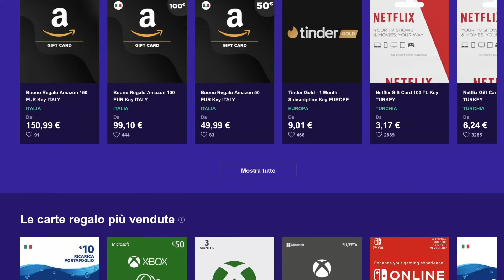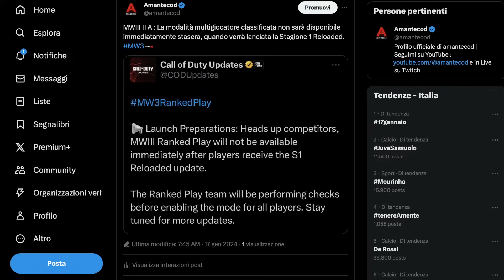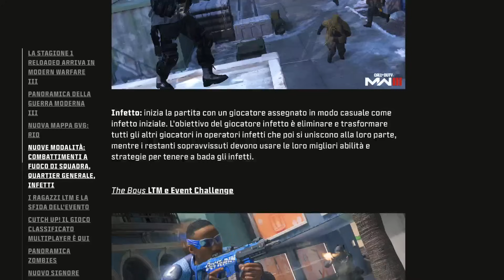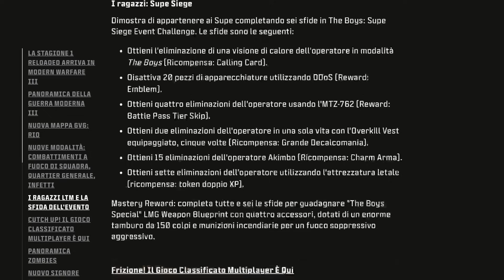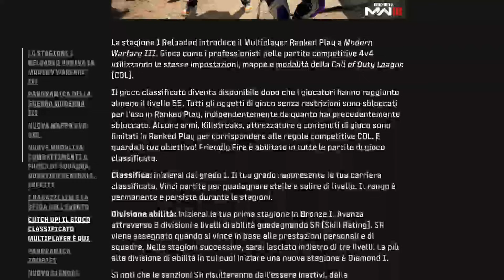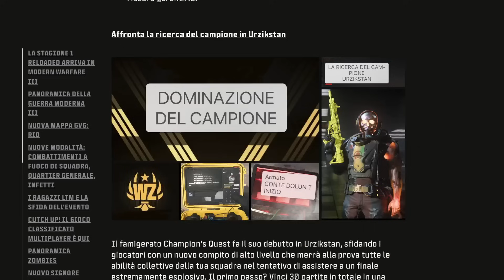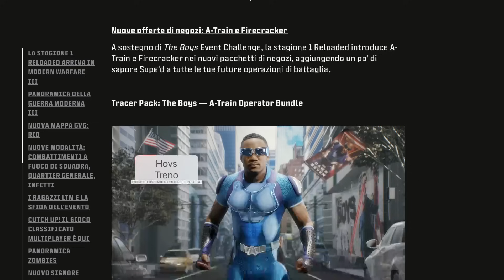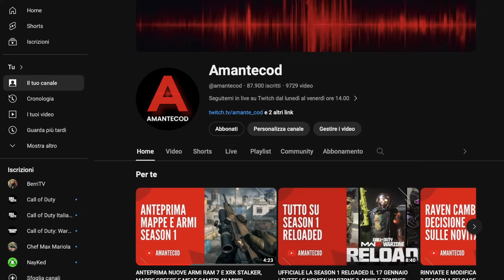OGGI SEASON 1 RELOADED SU WARZONE 3 E MWIII | TUTTE LE NOVITA'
Il mio canale su Telegram per consigliarti armi e classi meta di Warzone